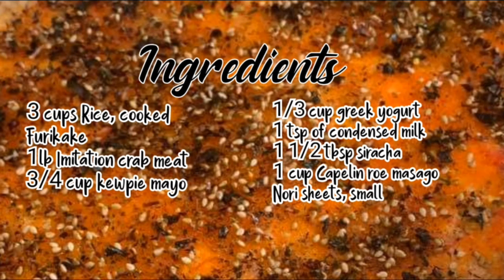SUSHI BAKE | THE FRUSTRATED BAKER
SUSHI BAKE

Ingredients
3 cups Rice, cooked
Furikake
1lb Imitation crab meat, finely chopped
3/4 cup kewpie mayo
1/3 cup greek yougart
1 tsp of condensed milk
1 1/2 tbsp siracha
Nori sheets, small
3 cups capelin roe, masago